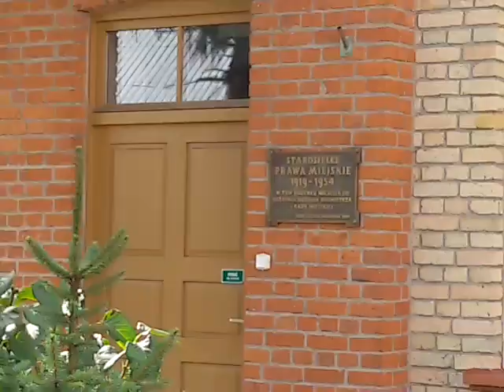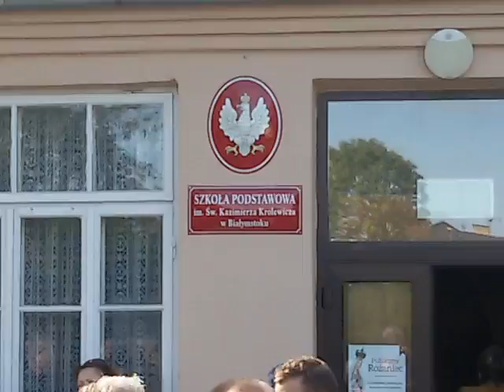Spacer z przewodnikiem po Starosielcach cz.2 Białystok 22.09.2019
"Białostocki Foto-Ikon. Starosielce w stulecie powstania" miasta to wystawa plenerowa zorganizowana z okazji stulecia powstania miasta Starosielce, które funkcjonowało w latach 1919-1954. Przedstawia historię tej dzielnicy Białegostoku, która zawdzięcza swoje powstanie rozwojowi sieci kolei żelaznej w Imperium Rosyjskim – tutaj rząd carski ulokował warsztaty kolejowe. Prezentowany materiał poświęcony jest więc tematyce kolejarskiej, ale ukazuje też życie mieszkańców od lat 90. XIX w. po 60. ubiegłego wieku.

Otwarciu wystawy będzie towarzyszył spacer historyczny, który poprowadzi licencjonowany przewodnik PTTK-u. Wycieczka będzie prowadzić przez miejsca związane z dziejami kolejnictwa, a także z życiem społecznym i samorządowym miasta. Spacer poprowadzi Paweł Olszyński, przewodnik PTTK-u, historyk, przez około 30 lat związany ze Starosielcami.

Miejsce: okolice kładki przy stacji Białystok Starosielce od strony ul. Wrocławskiej
Wernisaż: 22 września 2019 (niedziela), godz. 11:00
Wystawa czynna do 27 października 2019 r.

Materiały eksponowane na wystawie pochodzą ze zbiorów Muzeum Podlaskiego w Białymstoku, Mediateki CLZ - archiwum historii mówionej miasta i regionu oraz ze zbiorów prywatnych.
oraz odnośnie prowadzącego wycieczkę:

Kuratorki wystawy: Joanna Schmidt (Galeria im. Sleńdzińskich w Białymstoku), Agnieszka Kajdanowska (Białostocki Ośrodek Kultury)